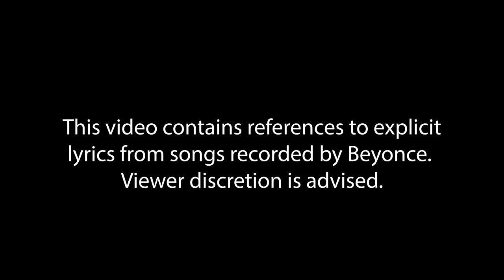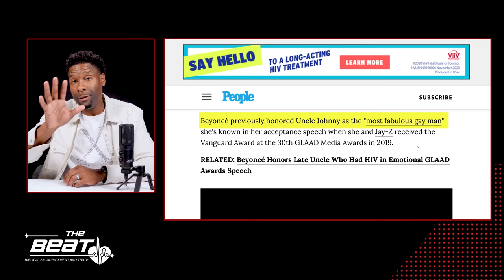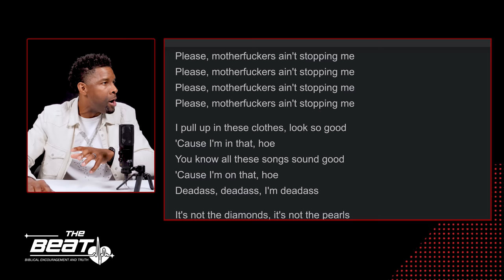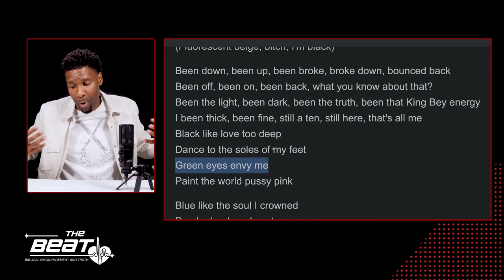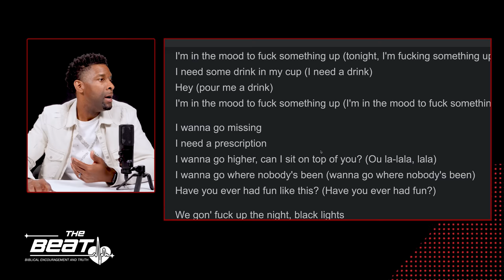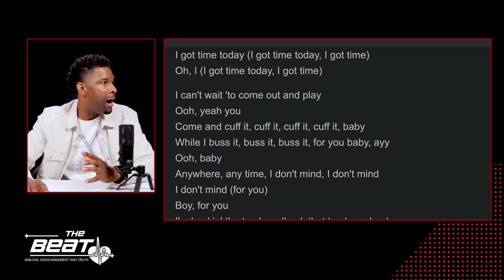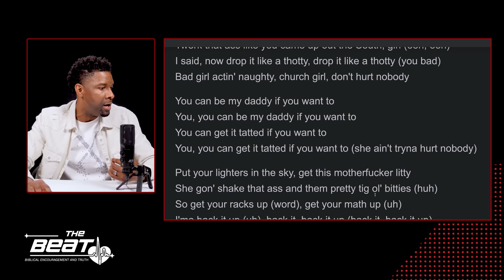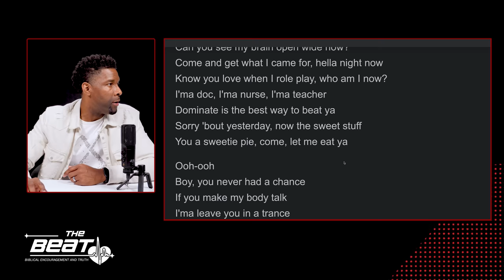MY REACTION to Beyonce's New SATANIC Renaissance Album!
Beyonce released her 7th album called Renaissance. Needless to say, it's demonic and satanic. In this video, I not only expose it, but I do a thorough review of her album and discuss how I believe Christians should regard it and music like it.

TIME STAMPS
00:00 - Start of Video
00:23 - Preview of Video
00:56 - Opening Remarks
01:57 - Beyonce and the Four Horsemen of Revelation
03:45 - Beyonce Supports LGBTQ+ Agenda
05:27 - Analysis of Beyonce's Lyrics to Renaissance Album
06:15 - I'm That Girl Lyrics Critiqued
06:56 - Cozy Lyrics Critiqued
10:21 - Alien Superstar Lyrics Critiqued
12:39 - Cuff It Lyrics Critiqued
17:32 - Church Girl Lyrics Critiqued
20:38 - Virgo's Groove Lyrics Critiqued
22:33 - Summer Renaissance Lyrics Critiqued
23:43 - How Should Christians Respond?
27:49 - How Christians Can Evaluate Any Music